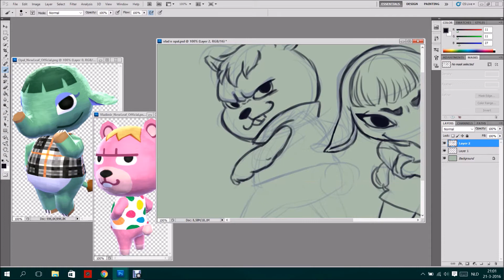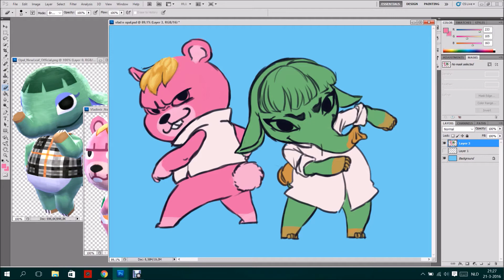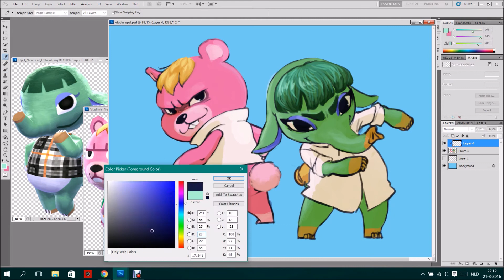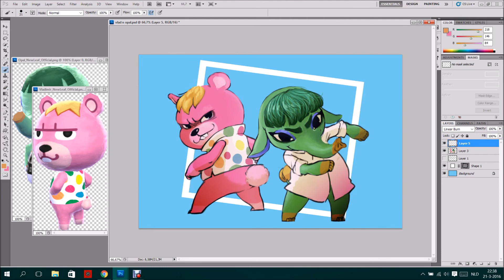Animal Crossing - Opal & Vladimir - speedpaint/time-lapse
whoa, such anthropomorphic animal characters
also, photoshop, how have u been my old friend

The Animal Crossing series and its characters belong to Katsuya Eguchi/Nintendo.